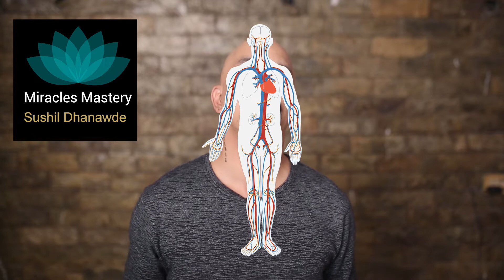Who will be the Chief Minister of Maharashtra & Why I am worried?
In our day to day life, we want every updates about what's happening around us. Election plays a major role in our life or we think like that. This 2019 election in Maharashtra was full of drama and everyone was thinking that voters were just observing. But there is a deep impact on everyone's life.

Check My Gear suggestions for making Youtube videos- Budget and Premium

Sushil Dhanawde is a participant in the Amazon Services LLC Associates Program, an affiliate advertising program designed to provide a means for sites to earn advertising fees by advertising and linking to amazon.in.”